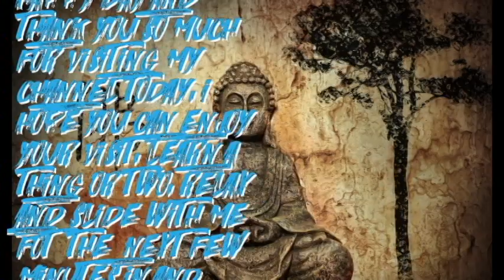stairway to asgard spraypaint art spray paint art full length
Hey every one i just want to give a Yuge thank you to all my subscribers for helping me get to this 1k mark! it means so much a  win or lose i will continue to make these videos for you!! Thank you for all your kindness and support from everyone!
Hey yall I sure do hope u will enjoy in this SPRAY PAINT video. I speed up some of the longer parts so u can enjoy more in these videos. Working on solution to make even more quality videos for u guys!
 Stay CREATING AND SHARING and i LOVE AND APPRECIATE u all

-My Main camera sony yhandycam hadr-cx230
-My off cam samsung sl202